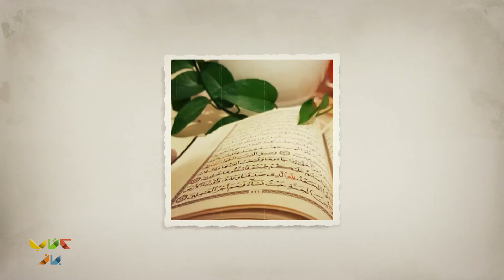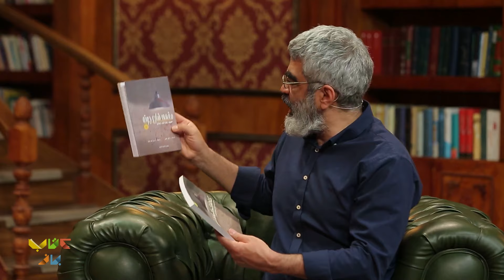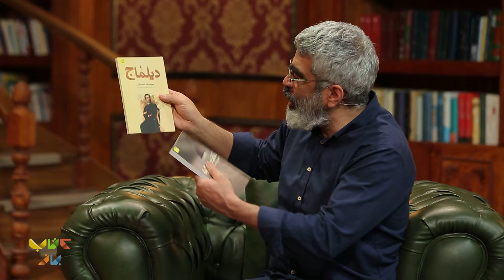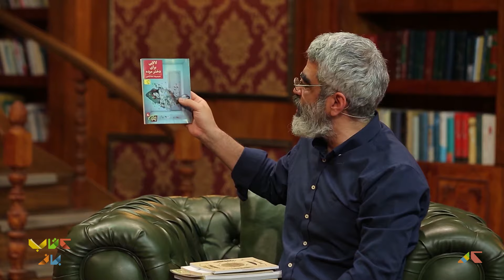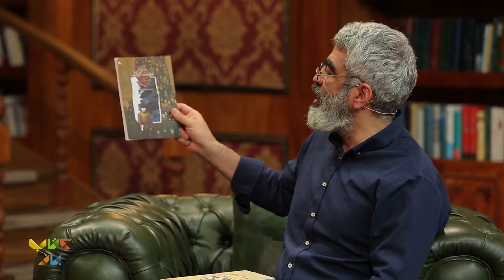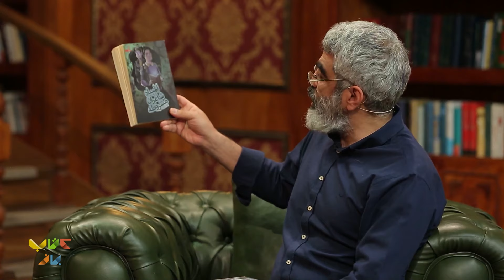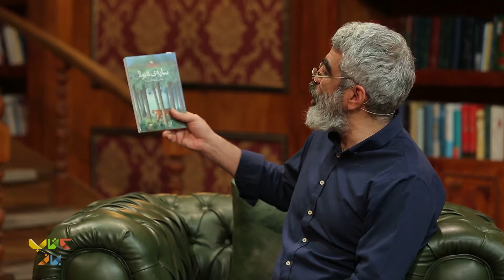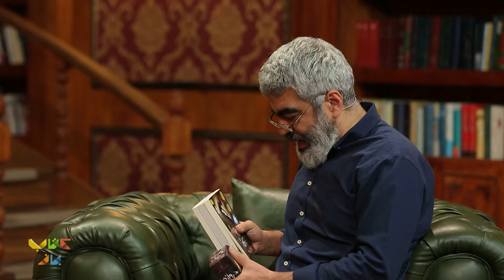فعالان حوزه کودک و والدین دقیقا باید چه کارهایی رو انجام بدن؟ | بازنشر فصل ششم کتاب باز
فصل ششم کتاب باز(ویژه برنامه ماه مبارک رمضان)
این فصل آخر کتاب باز رو با یه شکل متفاوتی شروع می کنیم، داخل این فصل سروش صحت دیگه تنها نیست و همراه با افراد دیگری چون احسان عبدی پور کار مجری گری این فصل زیبا رو بر عهده دارن.
میریم که داشته باشیم برنامه امشب رو همراه با مسعود فراستی و مهمونمون که یه فعال حسابی فعاله حوزه کودکه.
برنامه رو با حمیدرضا شاه آبادی شروع میکنیم که بهمون توضیح میده چگونه میتونیم بهتر به حیطه شناختی کودکان بریم و در نتیجه والدین بهتری برای اونا باشیم و بعد مثل همیشه به درس های ادبیات استاد مسعود فراستی گوش جان میسپاریم.

فصل ششم برنامه کتاب باز در سال 1400، پنج سال پس از پخش فصل نخست در سال 1395 بر روی آنتن رفت. رویکرد فصل جدید نیز همانند فصل قبلی، معرفی کتاب های فوق العاده و ترویج فرهنگ کتابخوانی میباشد.
این فصل شامل 30 قسمت جداگانه است که در هر کدام به نحوی به مباحثی چون کتاب، فیلم، موسیقی و غیره پرداخته شده است.
 برنامه کتاب باز در سری جدید مثل گذشته با فضایی آمیخته به کتاب و کتابخوانی نگاهی به فعالین این عرصه دارد. مجری گری این فصل را برعکس فصل اول که با اجرای امیر حسین صدیق به اتمام رسید، سروش صحت عزیز برعهده دارد.
در فصل ششم مهمانانی مانند یاسین حجازی،حاتم مشمولی، حامد عنقا، اسماعیل باستانی، اردشیر رستمی، مریم امینی و ...  حضور یافته اند.

تهیه کننده و کارگردان : محمدرضا رضائیان
مجری : سروش صحت
کارشناسان برنامه : مجتبی شکوری
مسعود فراستی
رشید کاکاوند
اردشیر رستمی

:Guests in this part of the Ketab Baz program are👇👇
 Masoud Farasati and HamidReza Shahabadi, Masoud Farasati The film critic and Hamid Reza Shahabadi, Active in the field of children
 of our country, have been Soroush Sehat's guests in the 19th program of the new chapter of Ketab Baz and they have had a very interesting conversation with him in this program.

So far, several cultural figures have been guests of the Ketab Baz, including Yasin Hejazi, Hatam Mashmouli, Hamed Onagha, Ardeshir Rostami, Esmaeil Bastani, Maryam Amini, etc.